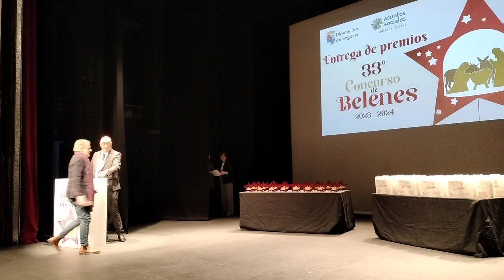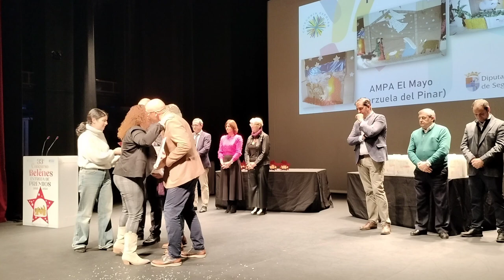Diputación de Segovia. Entrega de premios del 33 Concurso de Belenes. Acto íntegro. 15/1/2024